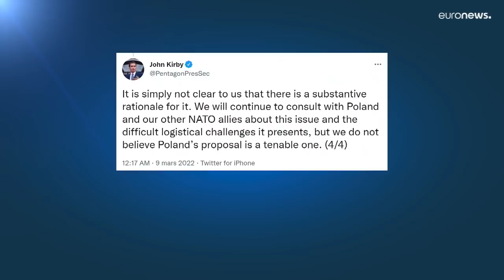Washington rejette l'offre de Varsovie : les avions de chasse MIG-29 restent en Pologne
Le gouvernement polonais proposait de fournir des avions de chasse à l'armée américaine, pour ensuite les livrer aux forces ukrainiennes.